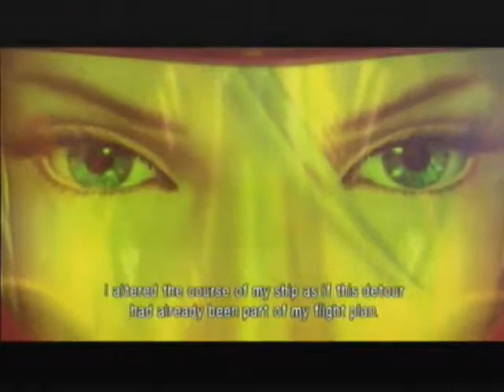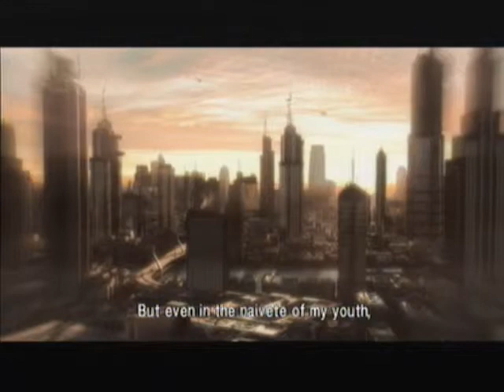Metroid Other M Playthrough (Blind) Part 1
First part of the game, it's already kicking my butt.

As per usual, if you want to see me stream these live with slightly better quality (Since apparently the recording method on Ustream degrades it slightly then the actual stream quality itself), all you need to do is head on over to my Ustream page. I do them pretty spontaneous, so who knows when I'll be on air!

Also, right click the link and open in new window. Ustream doesn't like it when you just click on it via Youtube redirect thing.